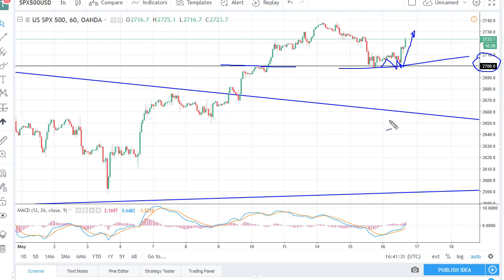S & P 500 Technical Analysis for May 17, 2018 by FXEmpire.com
The S&P 500 rallied a bit during the session on Wednesday, using the vital 2700 level as support. For the full article go - S&P 500 Forecast May 17, 2018, Technical Analysis.Find more information about Forex and Commodities News Technical Analysis Fundamental Analysis and Brokers on FX Empire